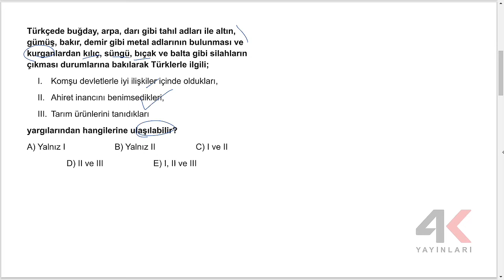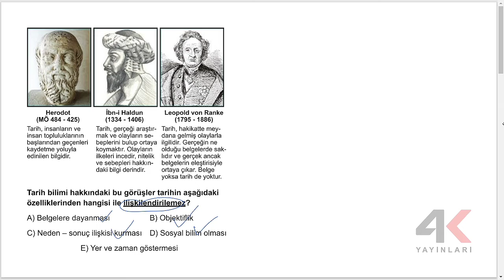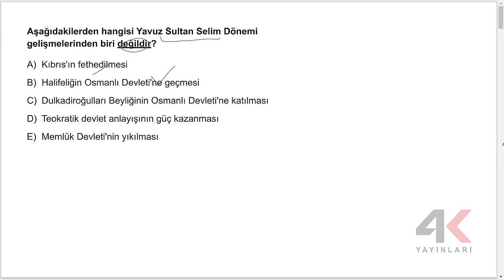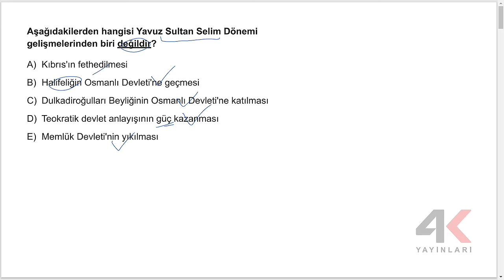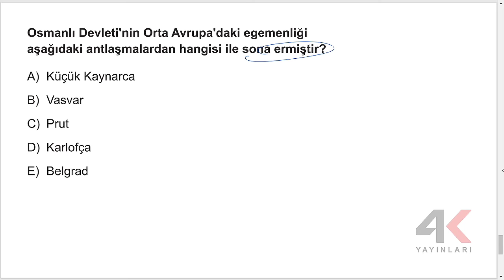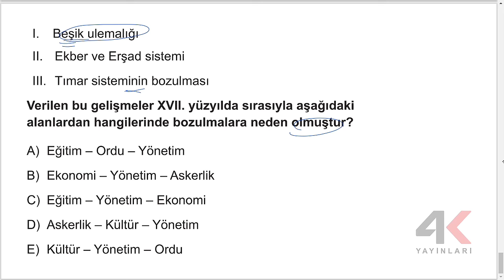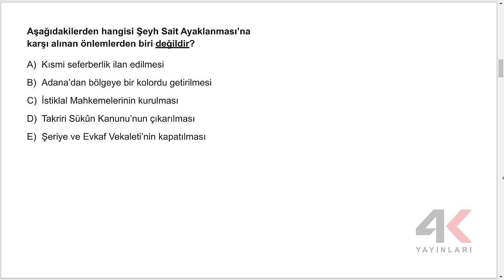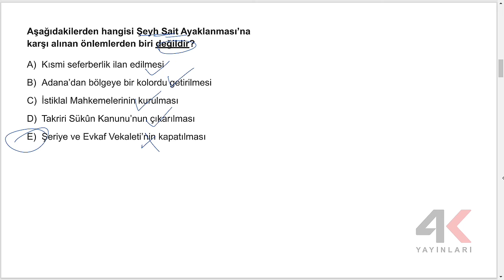AYT TARİH DENEME ÇÖZÜMÜ (SOS 2) #25